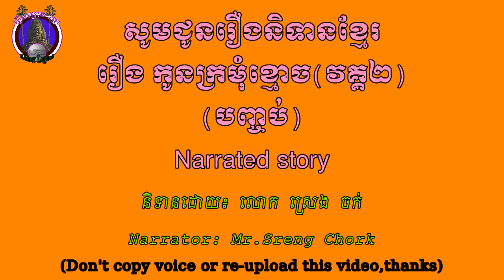រឿងកូនក្រមុំខ្មោច(ភាគបញ្ចប់)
This video is a narrated video and it's the part 2 of the previous video called "Kon Kro mom Khmoch ". Hope this video makes fans happy and enjoy it so much.

Narrator : Mr.Sreng Chork(Khmer Legend owner)

Author: Mr.Bros Sok(Khmer Legend's Author)

Video type: Narrated story (Fiction story)